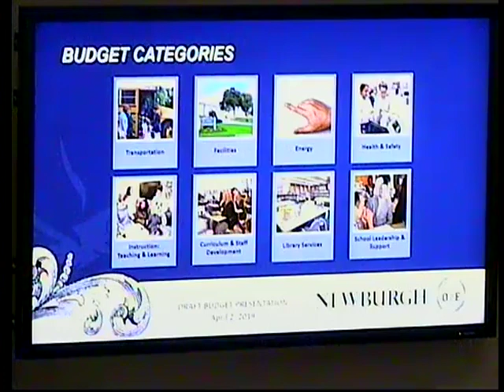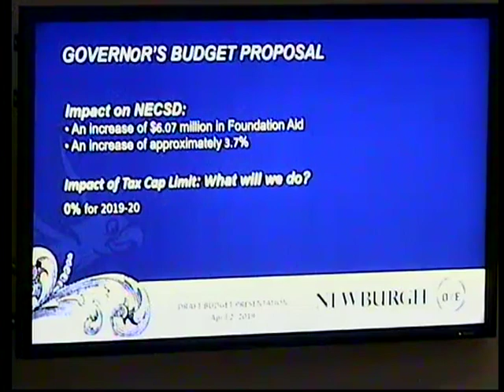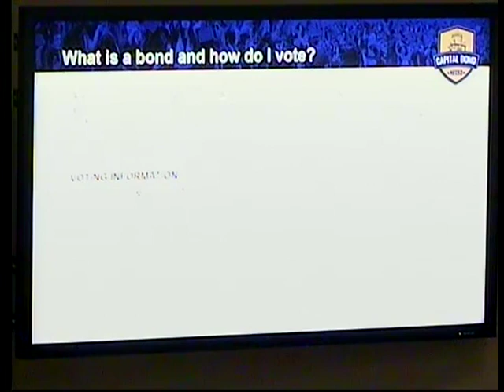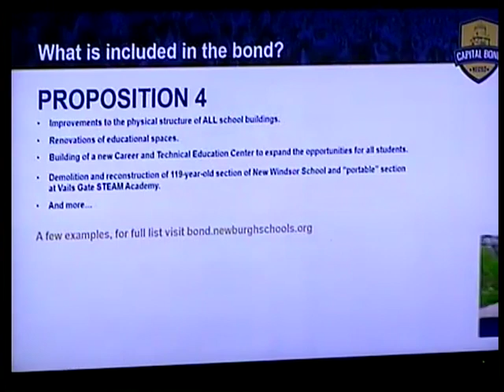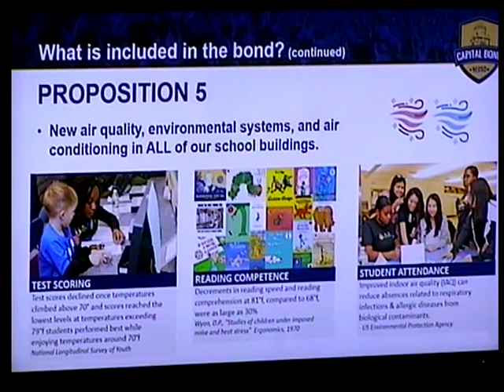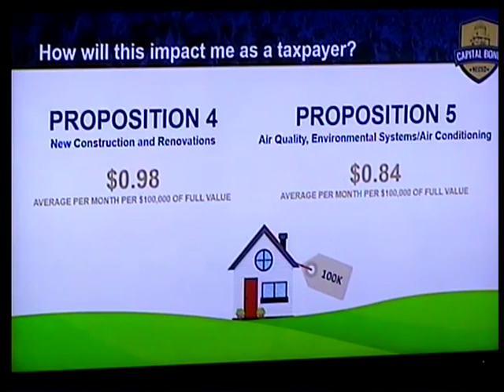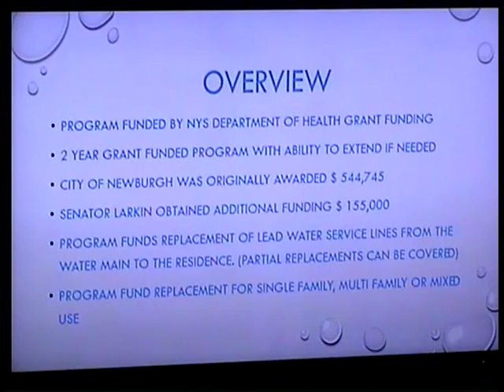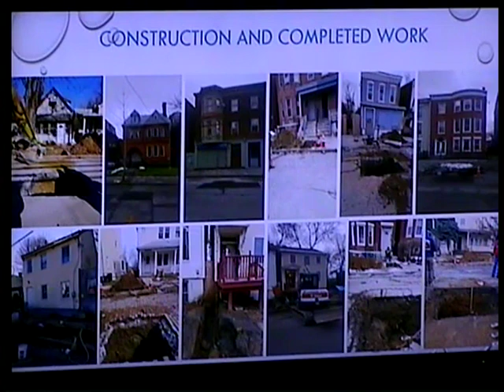Newburgh City Council Meeting - 5/13/2019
The regular meeting of the Newburgh City Council held 5/13/2019